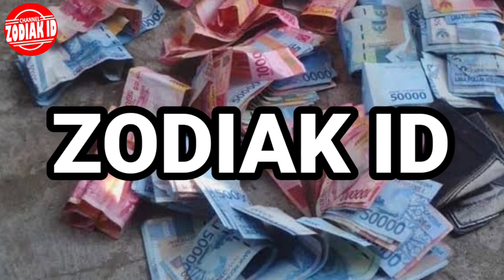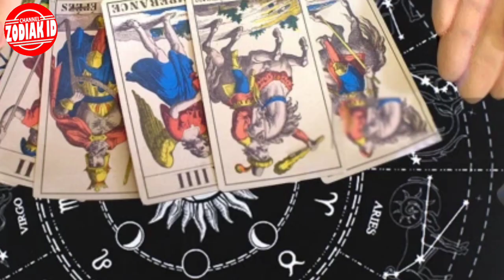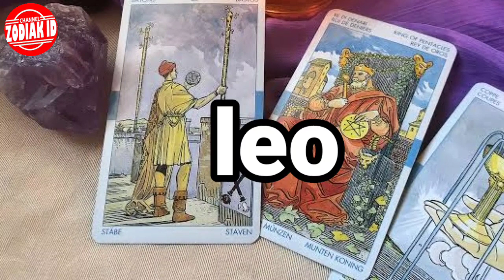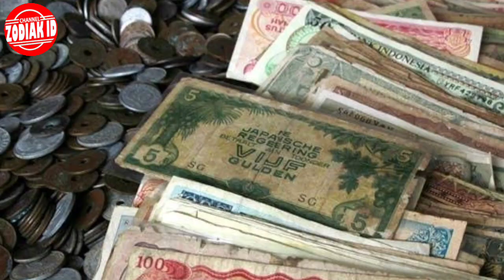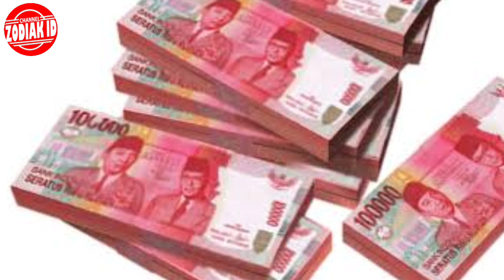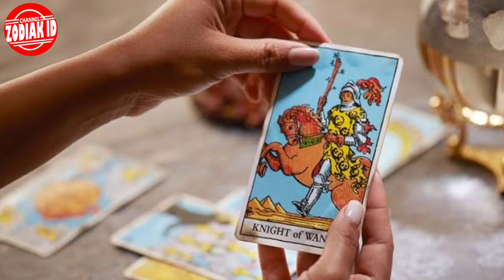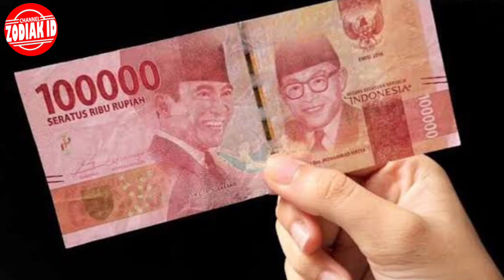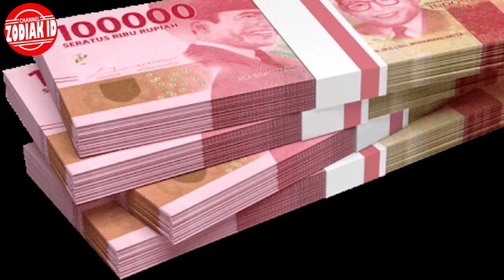ZODIAK BERUNTUNG HARI selasa 29 agustus 2023 LENGKAP DAN AKURAT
Ini adalah zodiak yang terprediksi beruntung hari selasa 29 agustus 2023

Sebenarnya ada beberapa zodiak yang diperdiksi beruntung di hari selasa 29 agustus 2023

6 Shio Yang Beruntung Di Tahun 2023

Urutan 12 Zodiak Beserta Tanggal dan Bulan Lahir:

1. Cagustuscorn

2. Aquarius

3. Pisces

4. Aries

5. Taurus

6. Gemini

7. Cancer

8. Leo

9. Virgo

10. Libra

11. Scorpio

12. Sagittarius

Dapatkan Layanan Zodiak Harian :

1. Konsultasi

2. Astrology Ramalan Zodiak

3. Ramalan Garis Tangan

4. Beli Gaharu dan cleansing

5. Ramalan Shio Bulanan Dan Tahunan

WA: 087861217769